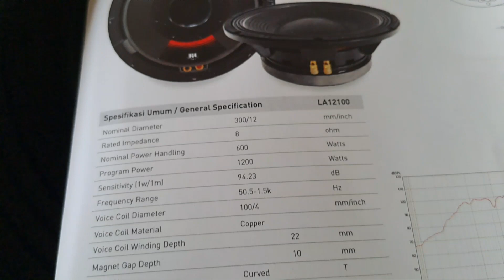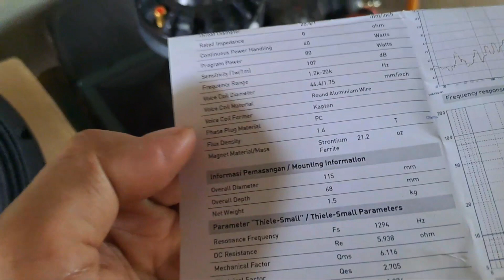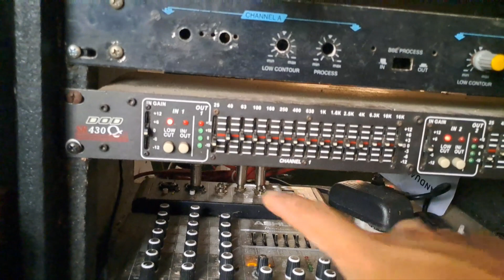Speaker pasif 12x2 || isi komponen jic speaker LA 12100 || istimewa glerrrity 📢‼️